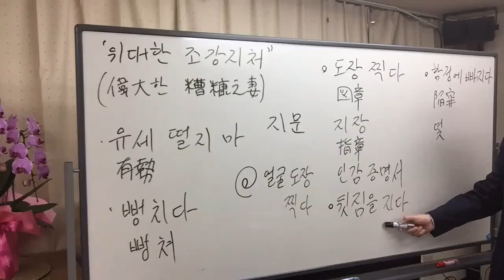【韓国庶民文化】ドラマ「偉大な糟糠の妻」後ろで手を組む（３／２６）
・뒷집을 지다